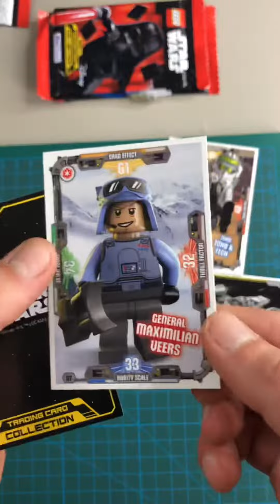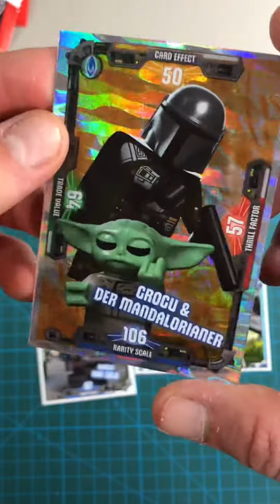Lego Star Wars Cards Opening #1 -Series 3 Booster Pack